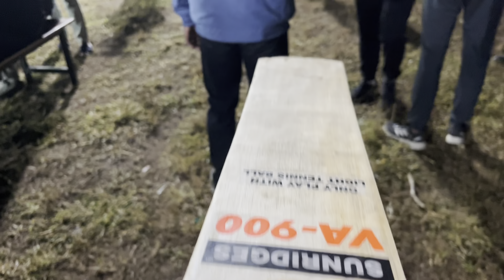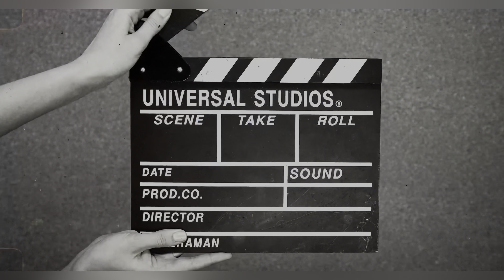COSCOMANIA 2.0|| LAKHIMPUR MEDICAL COLLEGE CRICKET 🏏 TOURNAMENT 🏟️